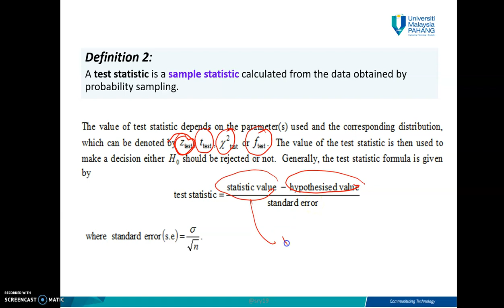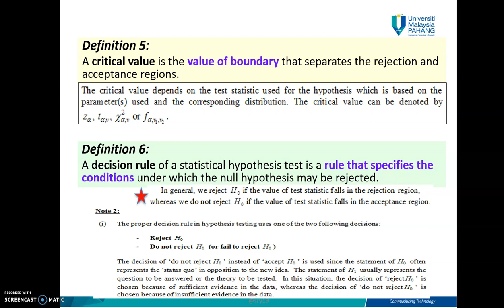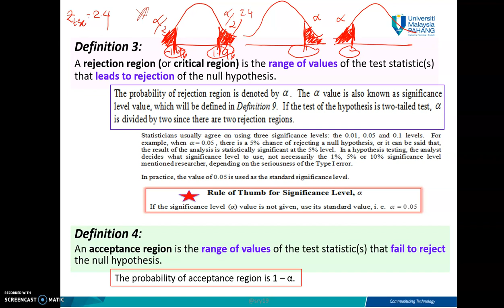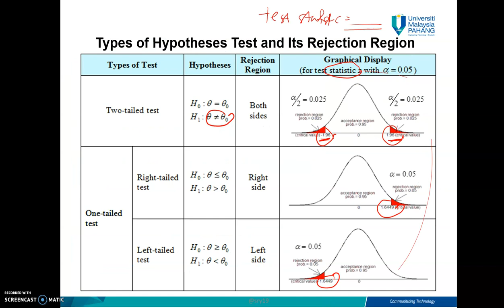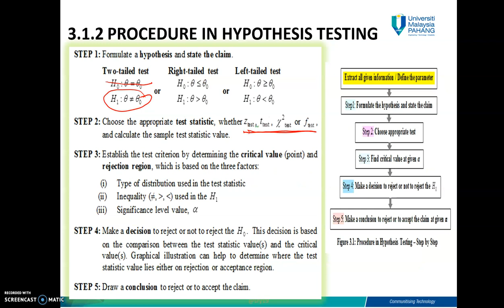Chapter 3.1 Introduction to Hypothesis Testing (Part B)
3.1.1 Terms and Definitions
3.1.2 Procedure in Hypothesis Testing